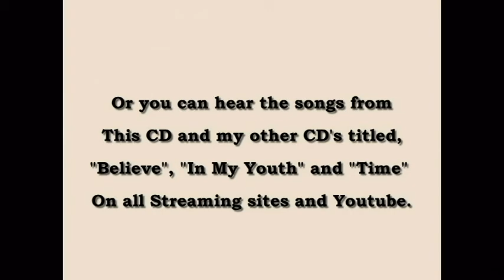Tell Me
Song idea comes from my oldest granddaughter and my wife looking at our wedding pictures. I saw them looking at the picture but I could hear what they were saying. I was thinking that my granddaughter was saying, "Tell me how you and Poppy fell in love". I thought that might be a good idea for a line in a song or name of a song. So, this nice little song titled "Tell Me" is what I came up with.